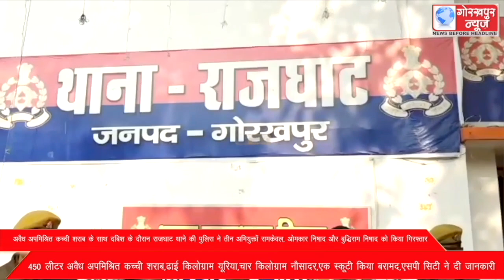अवैध अपमिश्रित कच्ची शराब के साथ दबिश के दौरान राजघाट थाने की पुलिस ने तीन अभियुक्तों रामकेवल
अवैध अपमिश्रित कच्ची शराब के साथ दबिश के दौरान राजघाट थाने की पुलिस ने तीन अभियुक्तों रामकेवल, ओमकार निषाद और बुद्धिराम निषाद को किया गिरफ्तार,450 लीटर अवैध अपमिश्रित कच्ची शराब,ढाई किलोग्राम यूरिया,चार किलोग्राम नौसादर,एक स्कूटी किया बरामद,एसपी सिटी ने दी जानकारी